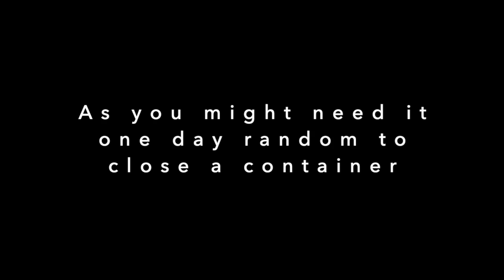Healthy closing loop HD 720p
Healthy closing loop, why it is important and pull ups - the many ways of using a pull up